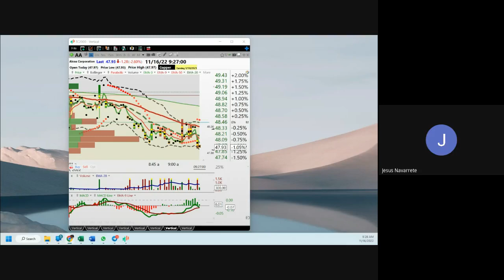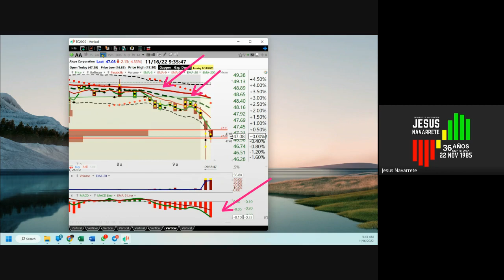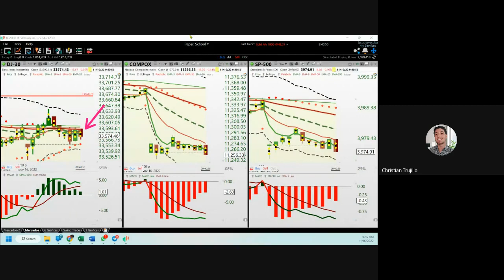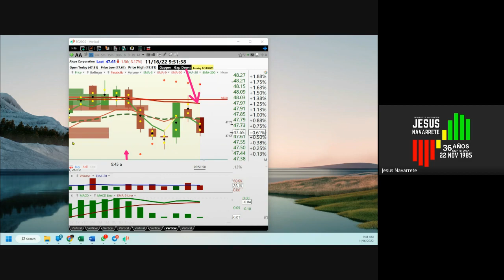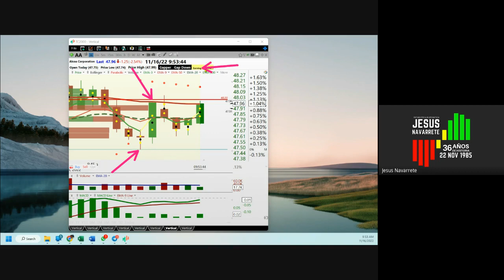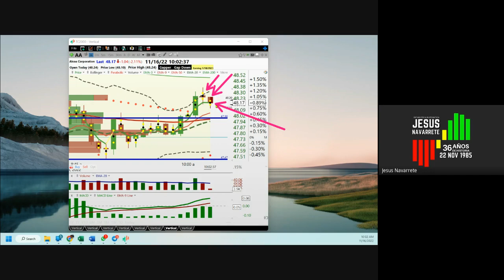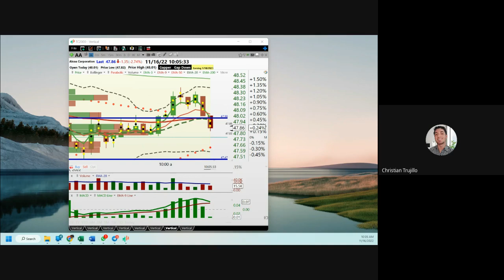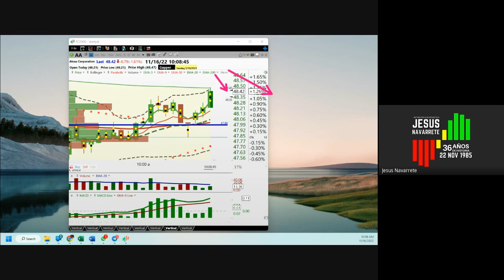Noviembre 16, Operaciones en Tiempo Real con Trujillo.